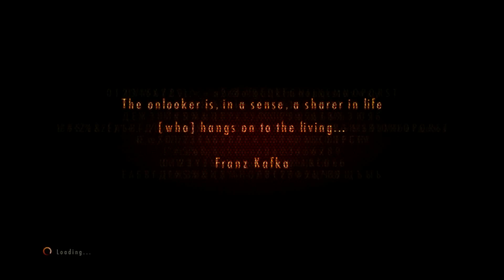Resident Evil: Revelations 2 Episode 2: Contemplation Walkthrough HD - Part 1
Resident Evil: Revelations 2 Episode 2: Contemplation Walkthrough Gameplay Playthrough Biohazard HD.

Walkthrough by Ryan (SpottinGames) on the PC in 1080p.